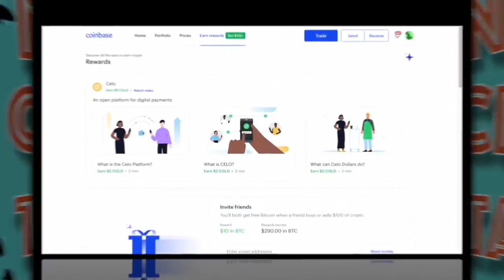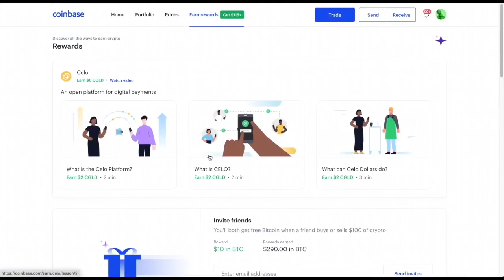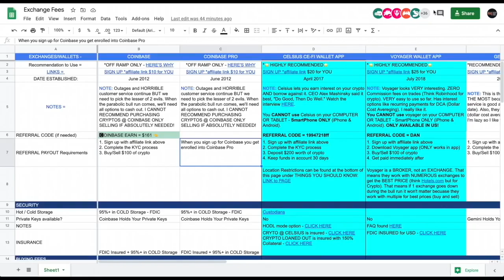Coinbase Wants TO GIVE YOU $115 - Just Do These 3 Things...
●▬▬▬▬▬▬▬▬▬▬▬CRYPTO ESSENTIALS▬▬▬▬▬▬▬▬▬▬▬▬▬▬▬▬▬●

●▬▬▬▬▬▬▬▬▬▬▬▬▬FOLLOW D.A.N.▬▬▬▬▬▬▬▬▬▬▬▬▬▬▬●

and/or...

●▬▬▬▬▬▬▬▬▬▬▬▬▬▬AUDIO TRACKS▬▬▬▬▬▬▬▬▬▬▬▬▬▬●

●▬▬▬▬▬▬▬▬▬▬▬▬▬▬VIDEO TOOLS▬▬▬▬▬▬▬▬▬▬▬▬▬▬●

●▬▬▬▬▬▬▬▬▬▬▬▬▬EXIT STRATEGIES▬▬▬▬▬▬▬▬▬▬▬▬▬▬▬●

●▬▬▬▬▬▬▬▬▬▬▬▬RECOMMENDATIONS▬▬▬▬▬▬▬▬▬▬▬▬▬▬▬▬●